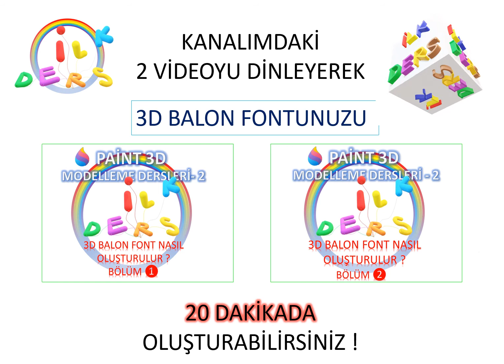ÖĞRENCİ PERFORMANS MÜZİĞİ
ÖĞRENCİLERİN PERFORMANSINI ARTIRACAK, DERSLERİNE MOTİVE EDECEK ÇOK GÜZEL BİR FON MÜZİĞİ. BU MÜZİK İLE, ÖĞRENCİLERİN DERS KONULARINA DİKKATİ DAHA UZUN SÜRELİ OLACAKTIR, YouTube Ses Kitaplığından derlemiş olduğum, kanalımdaki bu ücretsiz ve telif hakkı olmayan müzikleri, Projeniz için bilgisayarınıza indirin ve MP3'e çevirerek, dilediğiniz videolarınızda, "telif hakkı ihlali" sorunu yaşamadan gönül rahatlığıyla kullanın.